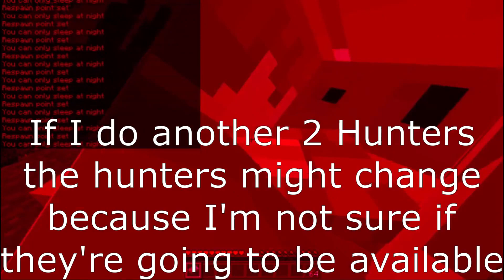Minecraft Speedrunner VS Assasin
Minecraft Speedrunner VS Assasin! This was absolutely insane!
Sorry for the lack of uploads, just have been busy with a lot of things.